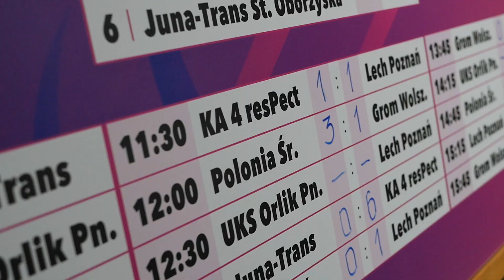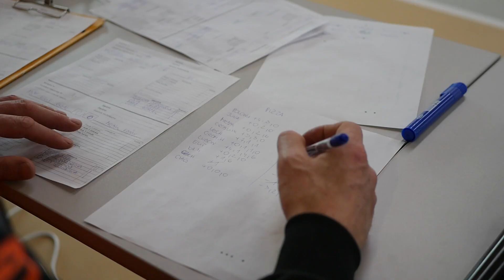Halowe Mistrzostwa Wielkopolski Młodziczek Piłki Nożnej Dziewczyn U13 - Ka4 resPect - PhotoStrefa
Halowe Mistrzostwa Wielkopolski Młodziczek Piłki Nożnej Dziewczyn U13
Ka4 ResPect